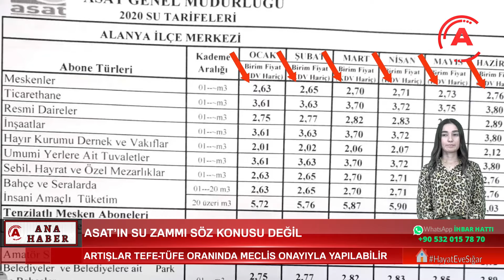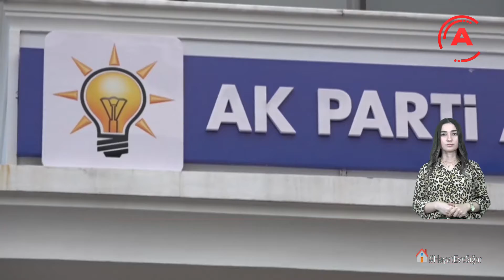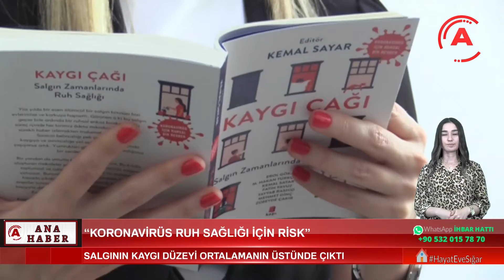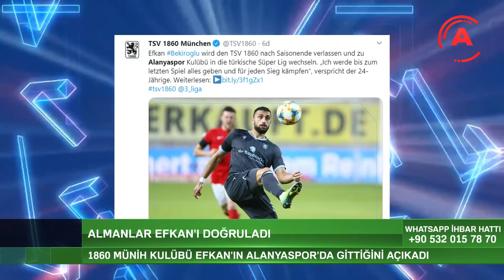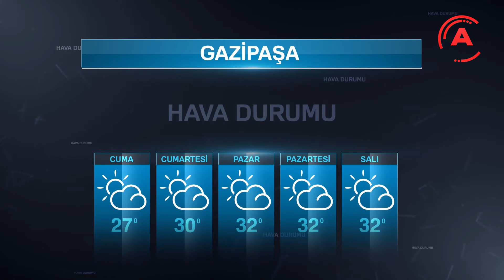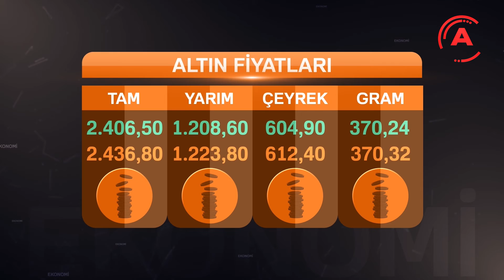ALANYA POSTA TV SEDA ERTUĞRUL İLE ANA HABER BÜLTENİ 4 HAZİRAN 2020